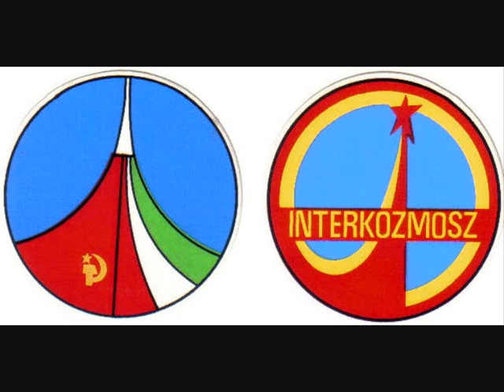Asztronauta (LGT & Neoton Família) - Magyar a világűrben (dalszöveggel)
A dal Farkas Bertalan űrutazására készült, 1980 májusában. Az LGT és a Neoton Família alkalmi együttműködéseként létrejött Asztronauta együttes játszik. Az űrutazás harmincéves évfordulójának alkalmából kerül a Youtube-ra.

Dalszöveg:

Magyar a világűrben
(Presser Gábor - Sztevanovity Dusán)

,,Jelentem: a Szojuz-36 űrhajó fedélzetén űrrepülésre kész vagyok. Minden tudásomat, erőmet megtisztelő feladatom maradéktalan végrehajtásának szentelem. Farkas Bertalan százados, a Szujuz-36 kutató űrhajósa."

Hányszor elképzeltem magamban, hogy milyen is lehet,
ha egy pillantásban elférnek a földek s tengerek,
és te eljuthatsz már oda, hol ezt megpillanthatod,
hogyha bejárod az utat, amit be nem járhatok.

Hogyha évezredek vágyait mind összegyűjtötted,
hogyha szemtől szembe legyőzted a félelmeidet,
s neked világosak már a nekem idegen szavak,
akkor az lehetsz a sorban, akit kiválasztanak.

Hogyha az vagy, ki a távolságot úgy képzelte el,
ha majd azt mondják, ott ember jár, az ember te leszel,
hogyha elég volt a hideg, s minden próbát kiálltál,
te a legmagasabb küszöböt is átlépheted már.

Ha a hosszú napok próbái már nem fájnak neked,
hogyha erre a lapra tetted fel az egész életed,
ha már álmodban is tudod, amit fel nem foghatok,
te már vállalhatod mindazt, amit nem vállalhatok.

Neked tudnod kell, a sorban nekem első te leszel,
kinek szavát értem, s fordítani senkinek se kell,
amit látsz, azt kérlek, nézd meg majd az én szememmel is,
amit érzel, kérlek, érezd át az én szívemmel is.

S amikor messze jársz, lélekben ott leszek én is,
amikor visszatérsz, kicsivel több leszek én is.
Amikor messze jársz, lélekben ott leszek én is,